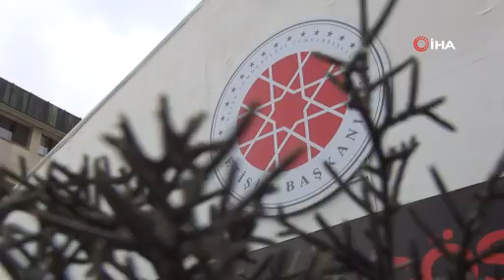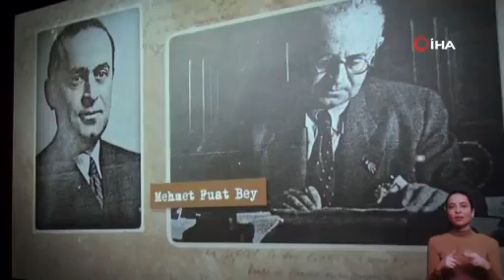Van’da kurulan Dijital Gösterim Merkezi açıldı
Dijital Gösterim Merkezinde, Türkiye’de farklı tarihlerde yaşanan olaylar hakkında kamuoyunu görsellerle bilgilendirecek.